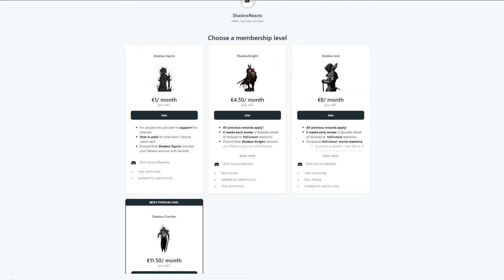WHAT A FINAL!!- Avatar The Last Airbender 2x20 REACTION - "The Crossroads of Destiny"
Avatar The Last Airbender Reaction. The Crossroads of Destiny.

❗This is not a market subsitute ! Please support the official release❗

❗Early Access, Full Length Reactions, exclusive content and Movies:❗

Chapter
0:00 - Intro/Recap
3:56- Reaction
21:17 - Outro/Discussion